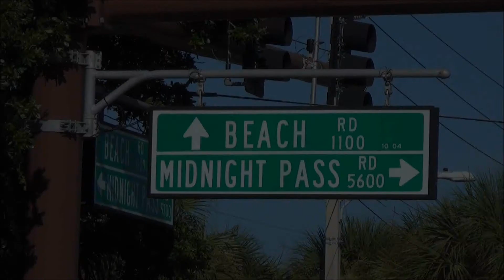Driving Tour Of Deer Creek On Palmer Ranch In Sarasota Florida 34238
Deer Creek is located on Palmer Ranch in Sarasota Florida in the 34238 zip code. This short video is a driving tour of Deer Creek and goes behind the gates to show you some of the homes located in this prestigious subdivision. Deer Creek is just one of several exclusive neighborhoods located within the master planned Palmer Ranch real estate development. This gated community is located on 200-plus acres with lakes and majestic oaks and lush tropical forest throughout ensuring ample open space in a subdivision of 484 custom built single family homes and maintenance free villas. Located near the center of Palmer Ranch, where Sarasota Square Boulevard and McIntosh Road intersect, this deed restricted development is located minutes from all that Sarasota Florida has to offer including nightlife, dinning, cultural attractions (theater, opera, symphony), shopping, and nationally recognized beaches on the Gulf of Mexico.